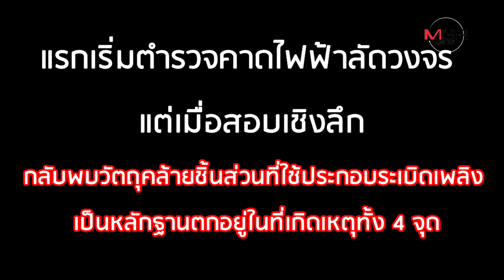สรุปเหตุบึ้มป่วนกรุงทุกจุด!! "บิ๊กแดง" ชี้คล้ายปี 49 คาดฝีมือกลุ่มเดิม